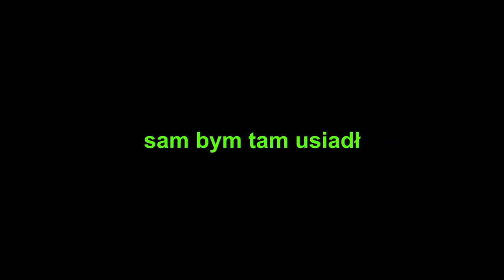KONCERT BEZ KULTURY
KULTURALIA BEZ KULTURY - nazwa robocza filmu

ochrona na kulturaliach w pigulce:
- nie wejdziesz ze swoim bezalkoholowym piciem do nas.
MUSISZ JE NAM ODDAC I KUPIC ZWYKLE PICIE 3 RAZY DROZEJ
- najebani ludzie popychajcy innych? to nie nasza sprawa lol

0:00 Wstęp
0:15 Pierwsza "Zaleta"
0:20 Druga Zaleta
0:36 Trzecia Zaleta
0:47 PIERWSZY MINUS
1:07 Siedzące Dziewczyny
2:10 Bambi to jednak nie uwu vibe
2:59 GŁÓWNY ZARZUT KULTURALII
4:10 ludzie w tłumie

dostalem zultego dolara pod tym filmem ale zenada